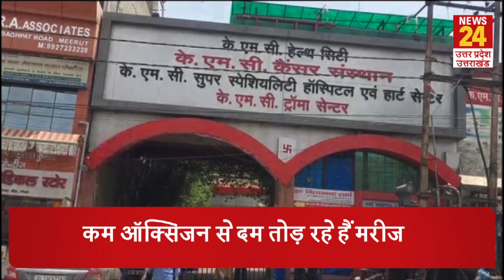Meerut के KMC अस्पताल में ऑक्सीजन और बेड्स को लेकर कर्मचारी का सनसनीखेज खुलासा, Video Viral